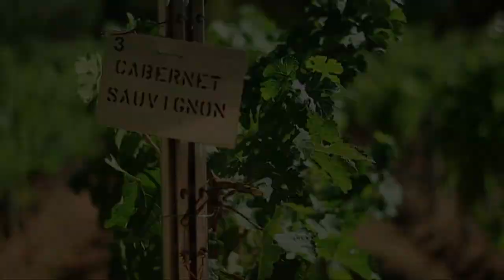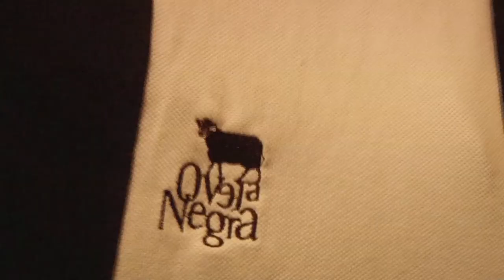Viajes por Chile: Ruta del Vino Valle del Maule - Chile es TUYO